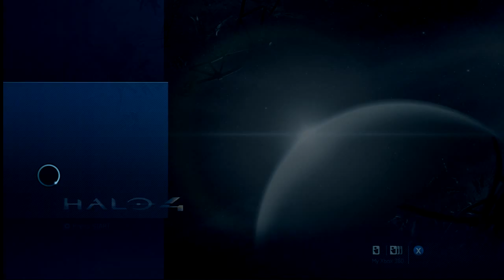Halo 4 : Lezz Play part 1 - Covenant Flank!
this video we will adventure into the covenant forces and fight to survive!